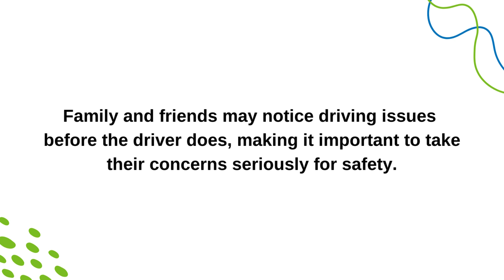Know When to Hit the Brakes: Signs That You Need Driver Rehab in Phoenix Metro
Driver Rehab in Phoenix Metro

Driving is a vital part of maintaining independence and mobility. At Driving to Independence, LLC, we specialize in Driver Rehab In Phoenix Metro, offering tailored programs to help drivers regain confidence and safety on the road. Here are three key signs that indicate it might be time for driver rehabilitation.

Ready to ensure your driving safety and independence? Contact Driving to Independence, LLC today to schedule a professional driving assessment. Let us help you or your loved ones stay safe on the road with our expert driver rehabilitation services.

Driver Rehab Near Phoenix Metro
Phoenix Metro Driver Rehab